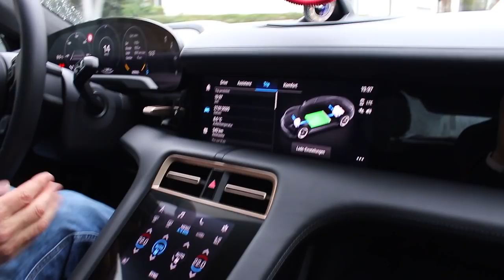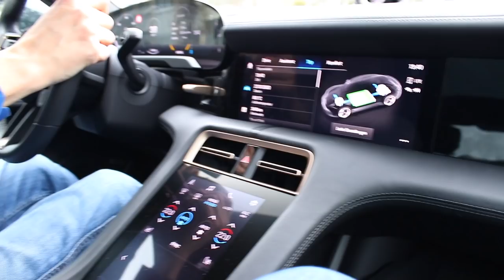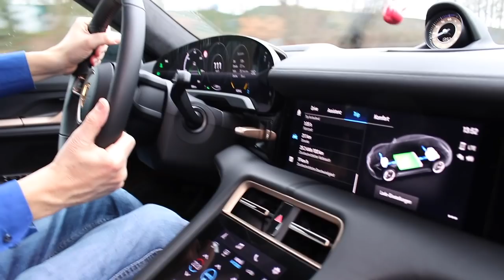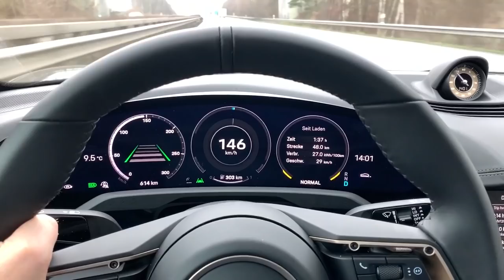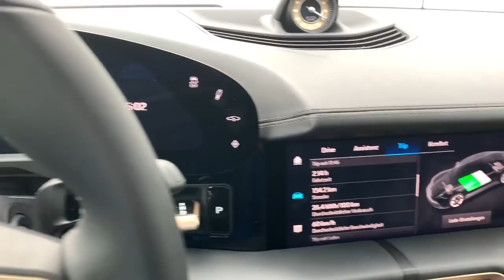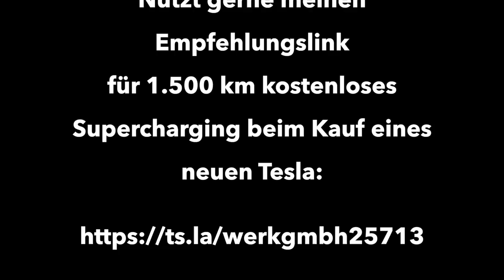Teslafahrer fährt Porsche Taycan Turbo - Reale Reichweite und Verbrauch bei Tempo 150 km/h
Wie weit kommt der Porsche Taycan Turbo? Ich teste die Reichweite und den Verbrauch auf der Autobahn bei 150 km/h im Vergleich zu meinem Tesla Model S75. Mit der 93,4 kwh großen Batterie soll der Porsche Taycan Turbo laut WLTP Zyklus bei einem kombinierten Verbrauch von 26,0 kwh bis zu 450 km weit kommen. Ist das realistisch? Der amerikanische EPA Verbrauchszyklus soll hier deutlich genauer sein und gibt nur 323 km Reichweite an.
Ich teste den realen Verbrauch und die tatsächliche Reichweite bei moderater Fahrt auf der Autobahn mit Geschwindigkeiten zwischen 130 und 150 km/h - also einer zügigen Fahrweise, ohne zu rasen. Das Ganze im Winter bei Temperaturen von ca. 8 Grad und Nieselregen. Wie wird der Taycan sich schlagen? Die Antwort ist in diesem Video.